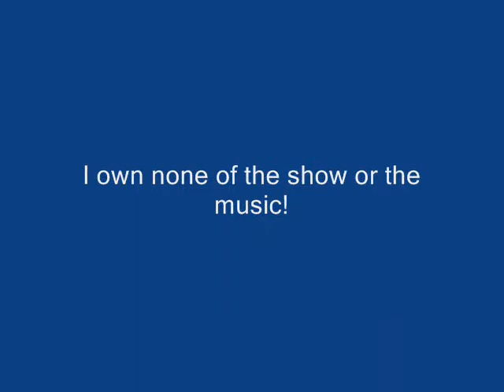Ouran High School Host Club - Electropop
Okay soo this is my first video useing clips from a show so yeah i know it sucks
I EPIC FAIL at matching the lips with the words lol but i tryed xD
I own none of the music of the clips!!!
Comment? Rate? Fav! Be nice plz!!

Show- Ouran High School Host Club

SORRY ABOUT ALL THE SUBTITLES!!!